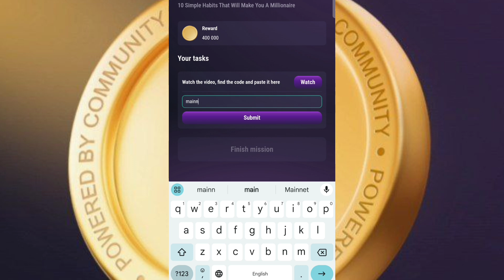10 habits of millionaires tapswap code | 7 August Tapswap Code | Today Tapswap Code